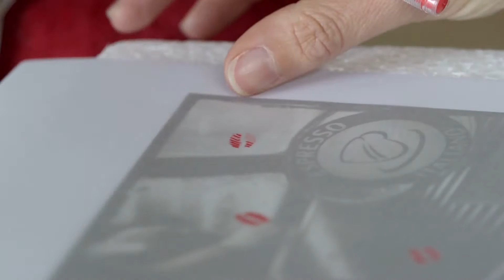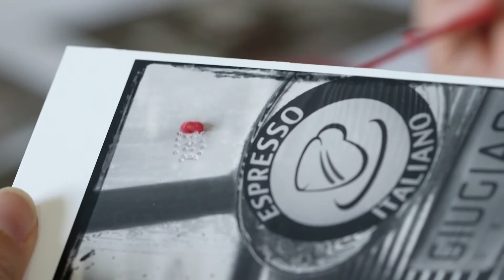Faema E71, "Express your Art" Photo Exhibition | Beatrice Speranza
"Express your Art" Photo Exhibition with the photographer Beatrice Speranza